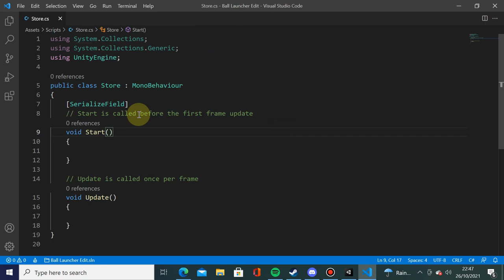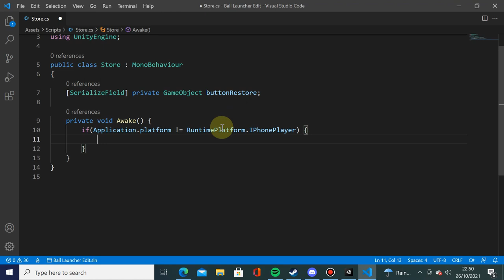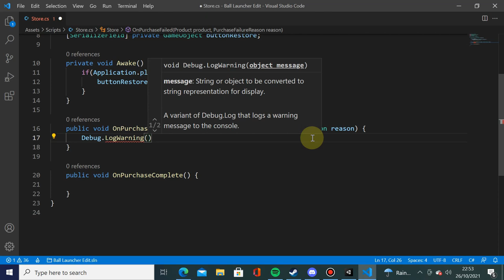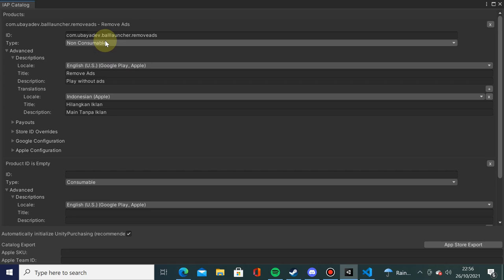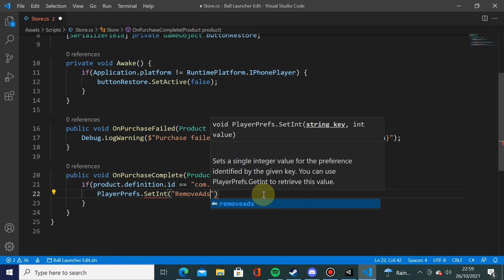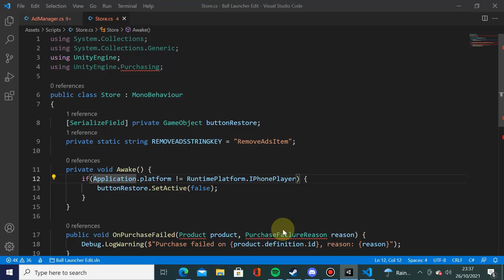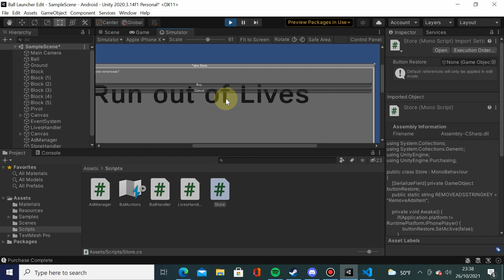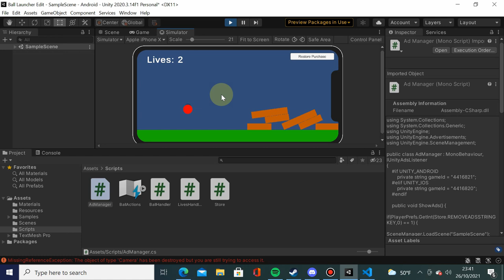MGP Week 10 - Implementing IAP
Informatics Engineering
Universitas Surabaya